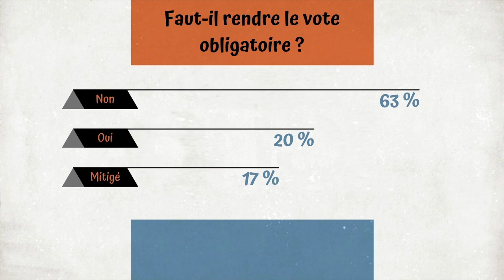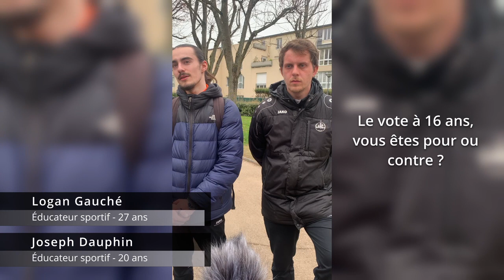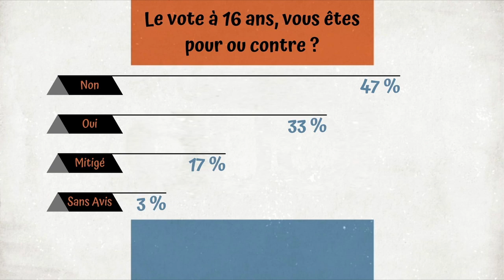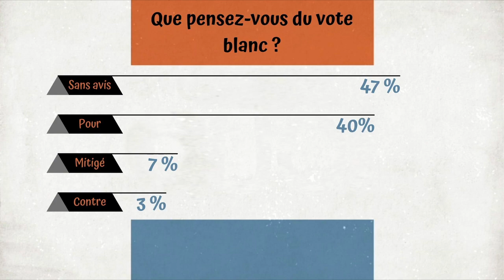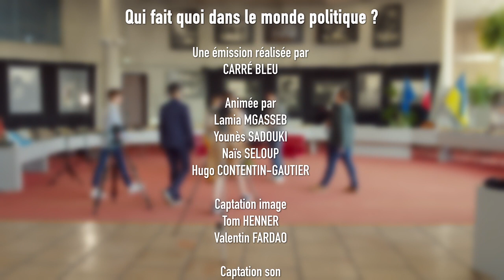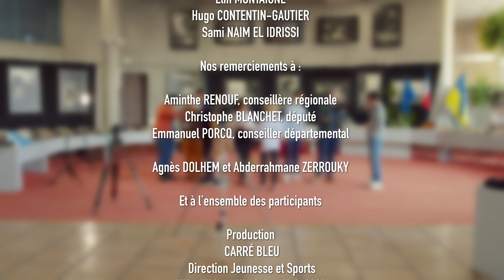Carré Bleu : "Qui fait quoi dans le monde politique"